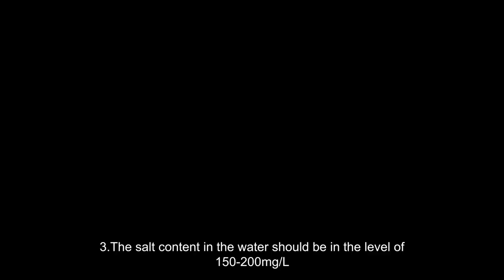Basic requirements for water in beer brewing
beer brewing equipment，brewery equipment